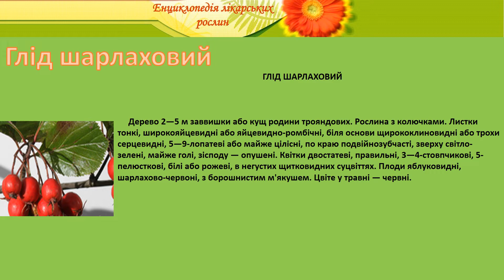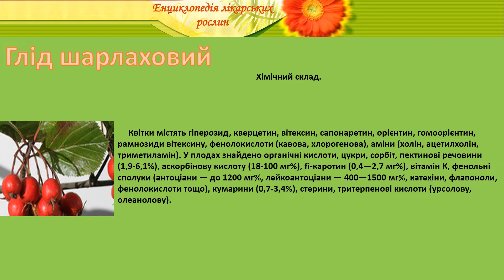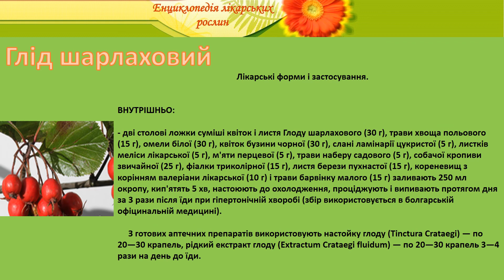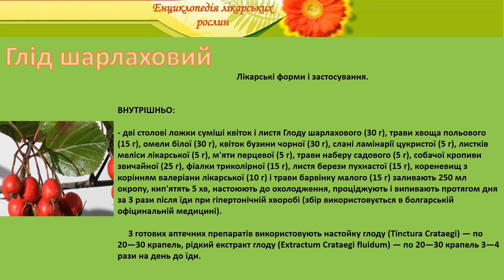Глід шарлаховий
енциклопедія лікарських рослин глід шарлаховий